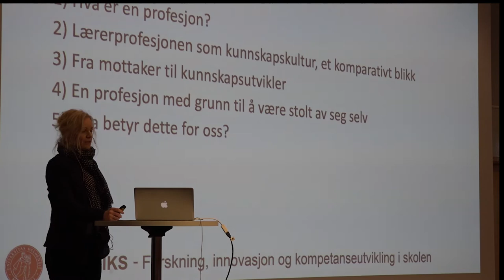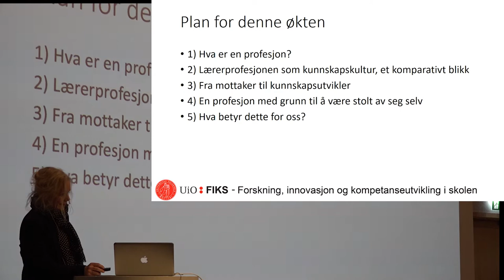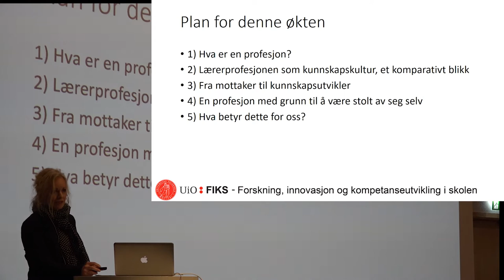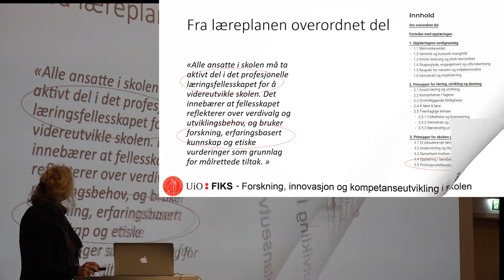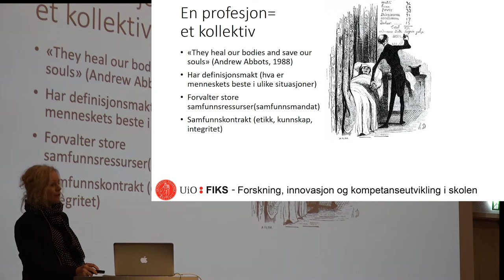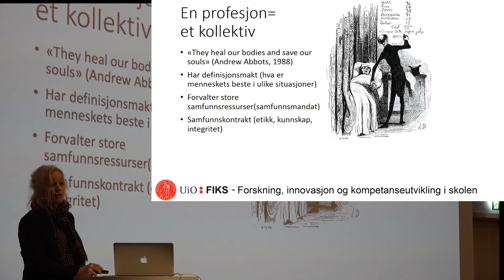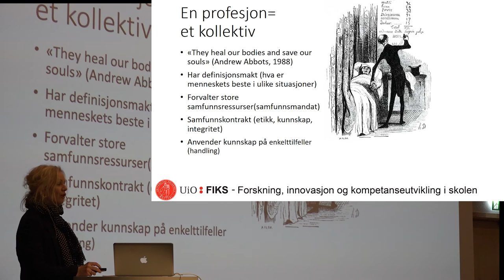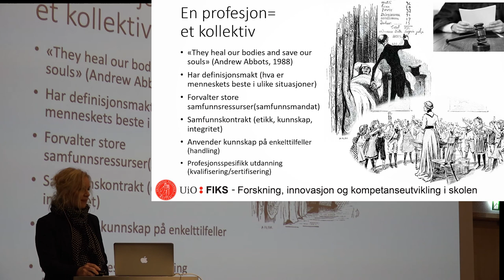Del 1 av 4: Læreres profesjonsfellesskap v/Eli Tronsmo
I denne videoserien bestående av fire deler foreleser Eli Tronsmo, universitetslektor i FIKS, om læreres profesjonsfellesskap. Opptaket er fra en workshop på Radisson Blu Alna 5.-7. november 2019.